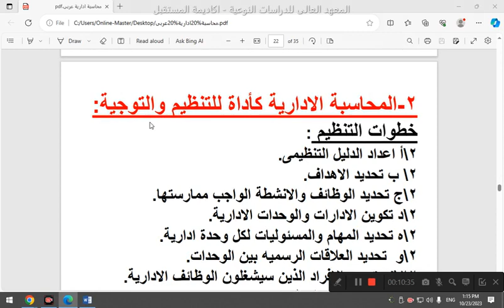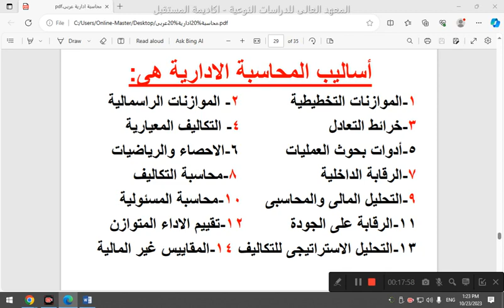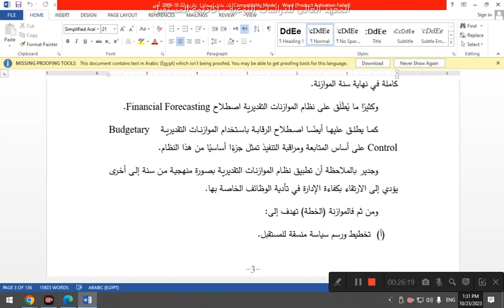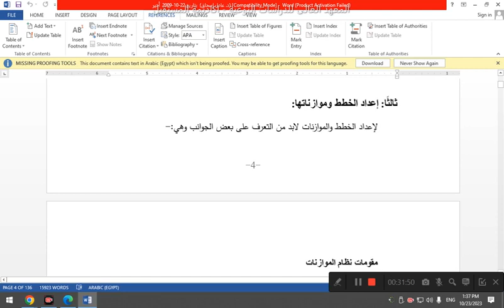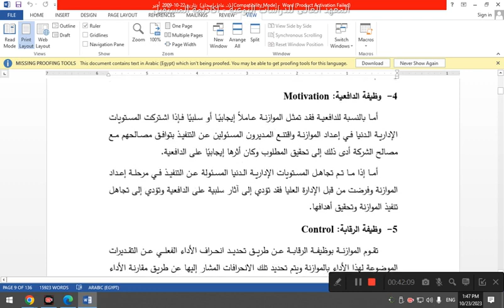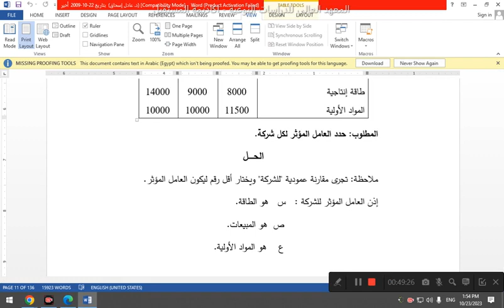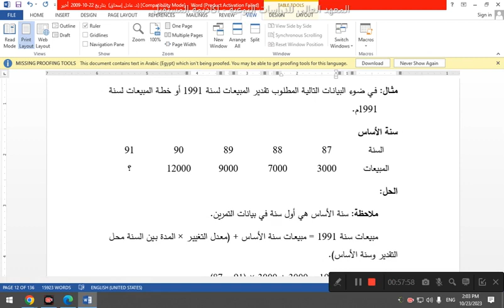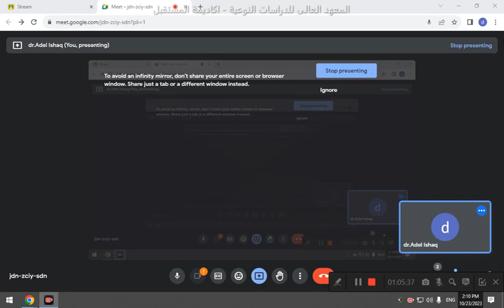المحاضرة الاولي - محاسبة إدارية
‫‫محاسبة إدارية - د.عادل اسحق